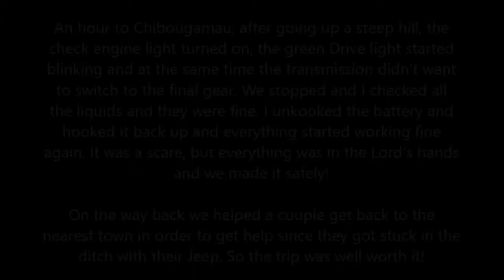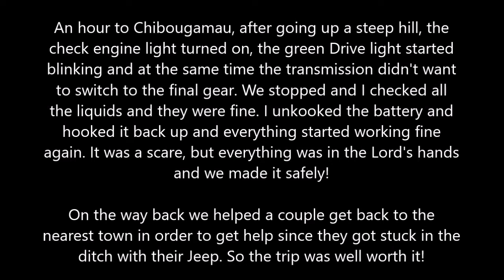Weekend Trip to Chibougamau, QC | February 2018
3 hour drive to Chibougamau, QC from Dolbeau-Mistassini filled with plenty of nature and snow :) Worth the visit, especially in the summer!

They are in need of a pastor at the local Baptist church there at the moment, so keep them in prayer.